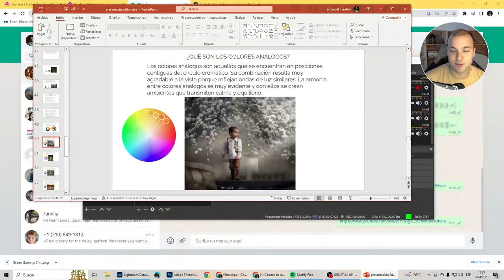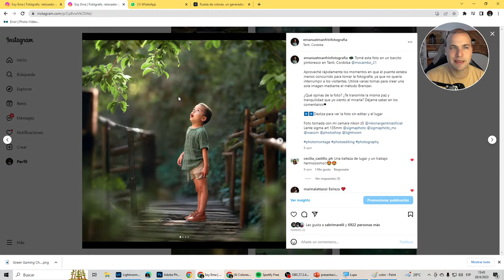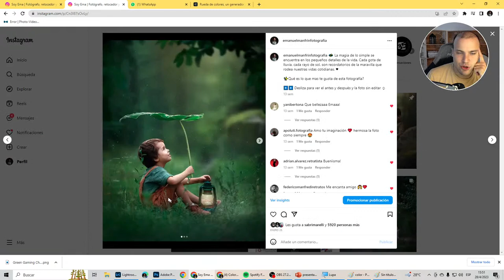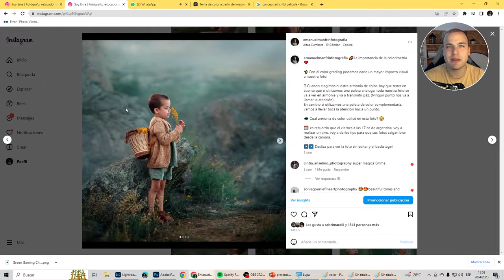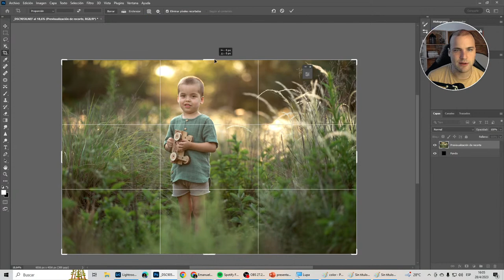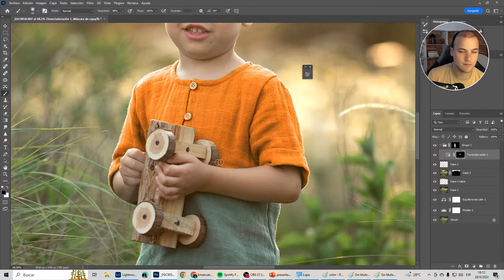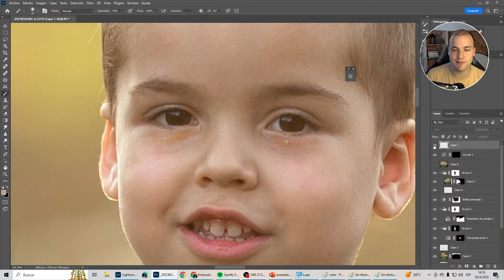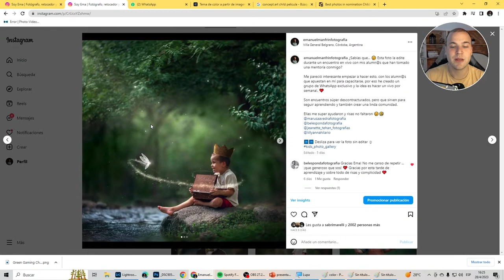Colores en la fotografia | Emanuel manfrin fotografia